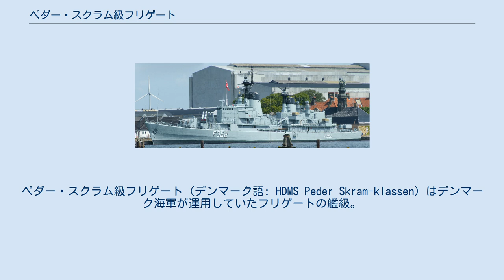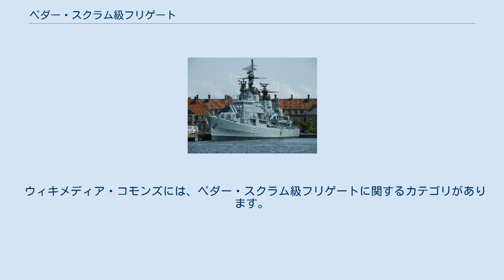ペダー・スクラム級フリゲート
ペダー・スクラム級フリゲート（デンマーク語: HDMS Peder Skram-klassen）はデンマーク海軍が運用していたフリゲートの艦級。
1960年代後半より2隻が就役し、同国海軍の洋上兵力の中核として活躍したが、老朽化から、いずれも1987年に予備役編入された。
 近代化改装後の「ペダー・スクラム（F352 Peder Skram）」。
 本級の船体形状は平甲板型船体である。
強く傾斜したクリッパー型艦首からシア（反り返り）の強い艦首甲板上に、主砲としてMk.38 5インチ38口径連装両用砲を中心線上に背負い式に2基、その後方に近代的な箱型艦橋の天井を基部として単脚式の前部マストが立つ。
 船体中央部に2本煙突が立ち、その周囲は艦載艇置き場となっており、2番煙突の前側に立つ単脚式の後部マストを基部とするクレーン1基により運用された。
 左右舷側上には対艦・対潜水艦用に53.3cm連装魚雷発射管が片舷1基ずつ計2基が配置された。
近接対空用に40mm70口径単装機関砲を防水カバーの付いた単装砲架で、2番煙突と後部甲板上に1基ずつ計4基を配置した。
 竣工後の1976年から1978年にかけて近代化改装が行われた。
艦首の2番砲塔が撤去され、替わりにハープーン艦対艦ミサイルの4連装発射筒を舷側方向に向けて2基を設置した。
また、後部甲板上にもシースパロー個艦防空ミサイルの8連装発射機を艦尾側に1基設置し、Mk.91 ミサイル射撃指揮装置も搭載された。
 1982年にヘルルーフ・トロルは機関部の火災により深刻なダメージを受け、1983年まで修理を受けた。
 2隻とも1987年に予備役となり1990年代に除籍された。
 ウィキメディア・コモンズには、ペダー・スクラム級フリゲートに関するカテゴリがあります。